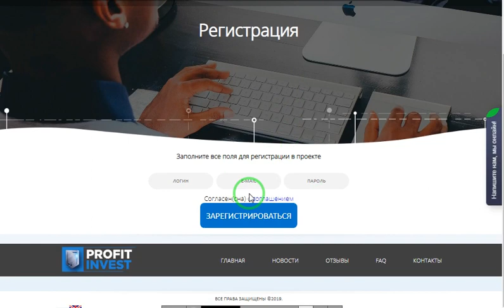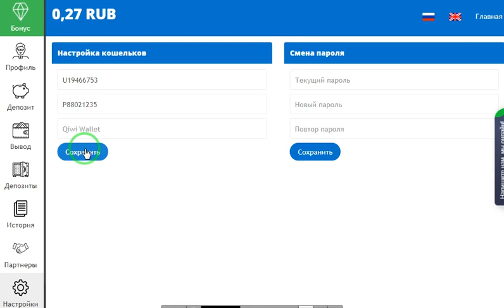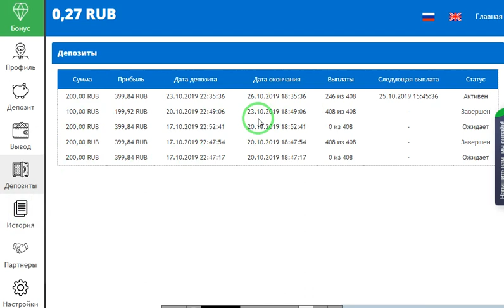اثبات السحب جديد 95روبل من موقع مونى موني في نسخته الجديده 200 % لمده 68 ساعه profinvest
رابط الموقع
الربح.
ربح المال,
المزرعة السعيدة,
بايبال,
بايزا,
payza,
payoneer,
مواقع صادقة,
ربح البيتكوين,
Proof payment,
ربح 1$,
ربح 2017,
ربح 5$,
ربح البيتكوين,
ربح البيتكوين كل 5 دقائق,
ربح المال,
ربح بلياردو,
ربح بيتكوين,
ربح بيتكوين مجانا,
ربح تابلت,
ربح تعبئة,
ربح تلفون,
ربح ثواني,
ربح حقيقي,
ربح حقيقي من الانترنت,
ربح حلال,
ربح حلال من الانترنت,
ربح حوحو,
ربح دريس,
ربح دقيقة,
ربح دوجكوين,
ربح دولار,
ربح دولارات,
ربح ذهب,
ربح راتب شهري,
ربح ربح,
ربح رصيد,
ربح روبل,
ربح روبل 2017,
ربح روليت,
ربح زوار كثر,
ربح ساتوشي,
ربح طريقة,
ربح فلوس,
ربح فيزا,
ربح قمار,
ربح كاش يو,
ربح كاميرا,
ربح كوينز,
ربح للمبتدئين,
ربح لوتو,
ربح مال,
ربح هاتف,
ربح هاتف مجانا 2017,
ربح هدايا,
ربح هواتف,
المواقع الربحية .
ربح الدولار .
هشتاج.